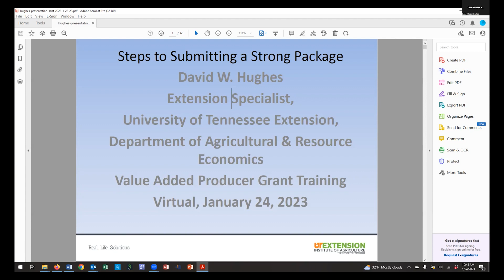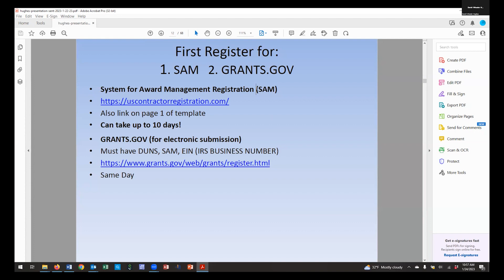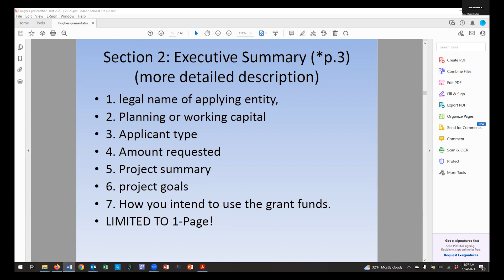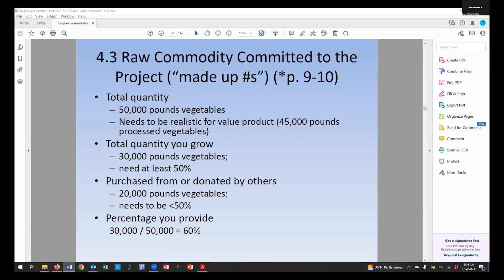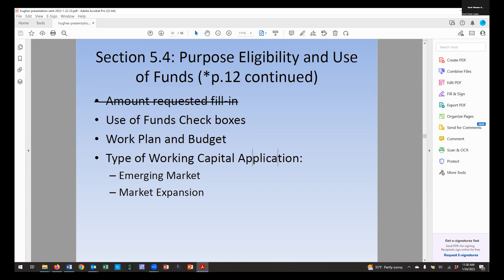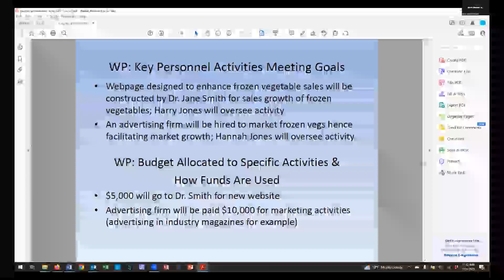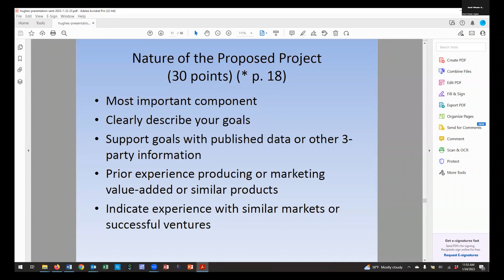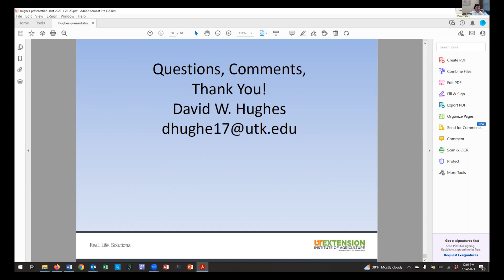Developing Value-Added Agriculture Businesses Workshop - VAPG Overview and Application Tips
Developing Value-Added Agriculture Businesses Workshop
January 26, 2023
Webinar facilitated by Troy Dugger, CPA
Center for Profitable Agriculture
Segment presented by:
Dr. David Hughes Agricultural and Resource Economics Professor University of Tennessee, Knoxville

More tips for developing a strong VAPG application, preparing a VAPG proposal, review and scoring information, plus preparing a VAPG application by section.